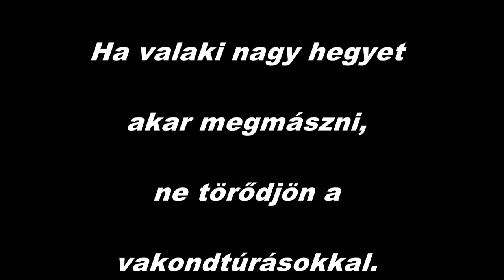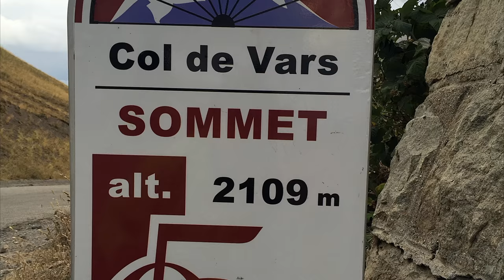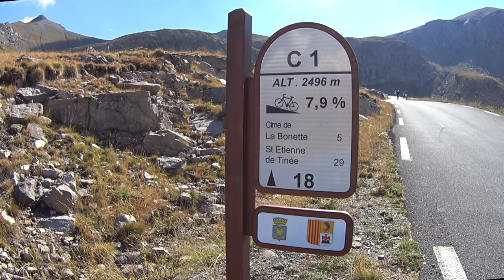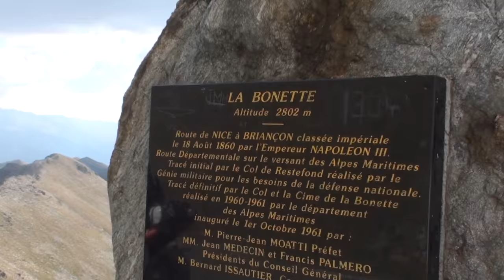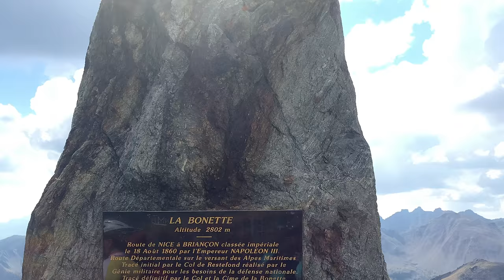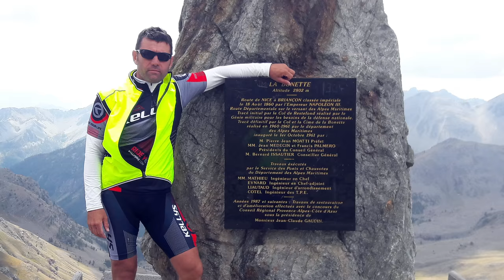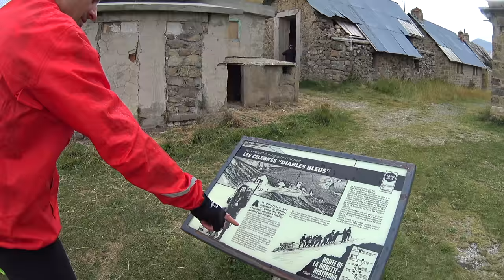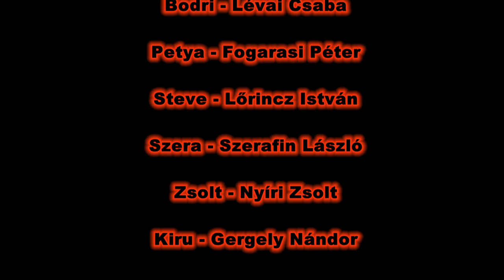Provence-i bringatúra - 2016. (3. rész) - Col de la Bonette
2016. szeptemberében 6 társammal egy felejthetetlen kerékpártúrán vettünk részt, melynek során a franciaországi Magas Alpok, a Felső-Provence-i Alpok, a Tengerparti  Alpok és a Francia Riviéra területét jártuk be. Ebben az epizódban Európa negyedik legmagasabbra vezető aszfaltozott hágóját, illetve Franciaország legmagasabban lévő aszfaltozott útját hódítottuk meg. A hágóról legurulva a Tinée-folyó völgyét csodáltuk meg.

Útvonal:
Fort de Tournoux - La Condamine-Châtelard - Jausiers - Col de la Bonette (2715 m) - Cime de la Bonette (2802 m) - Saint-Étienne-de-Tinée - Isola - Saint-Sauveur-sur-Tinée